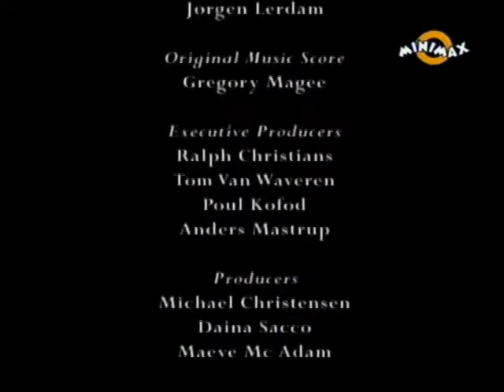Povestitorul Andersen Episodul 14 Îndrăgostiții Vechiul felinar